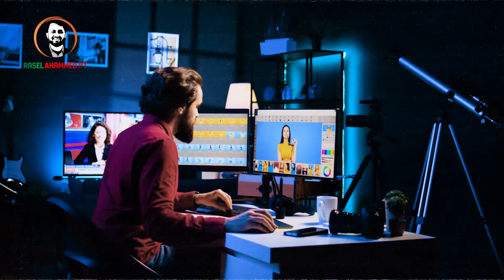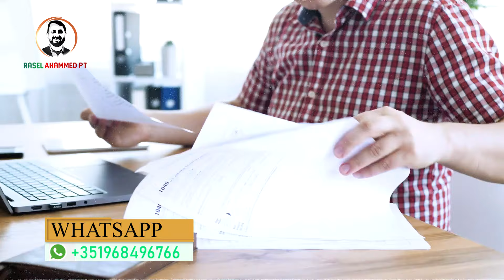পর্তুগালের ডিজিটাল নোমাড / Freelancer ভিসা কি এবং কারা আবেদন করতে পারবে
I will uphold video especialy Bangladeshi Immigrants in Portugal as well as in Europe and around the world. Differents opportunity especialy for study and settement or succes story will be focused in my video.